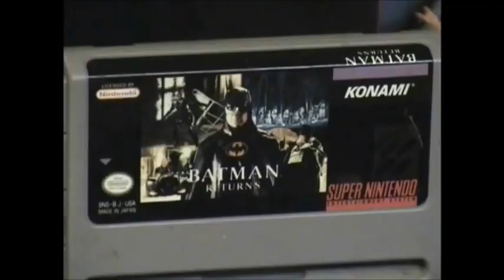Console Wars and Game Sack Guys Break Up!